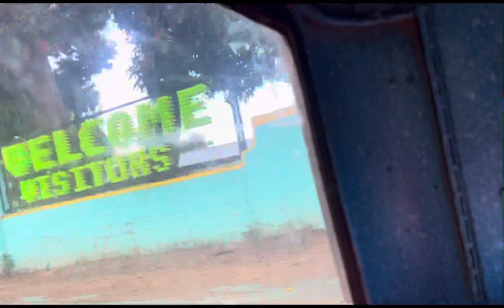Visiting Sta Cecilia Aringay | My Vacation 2022